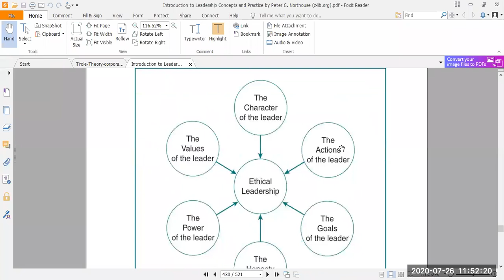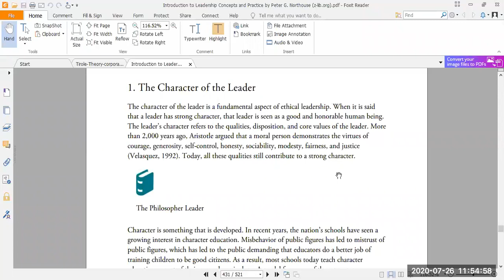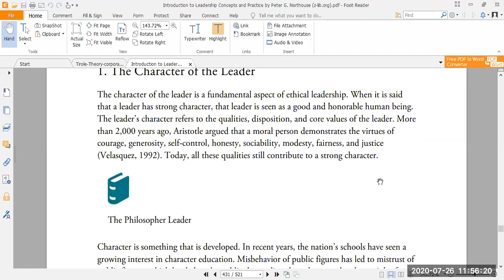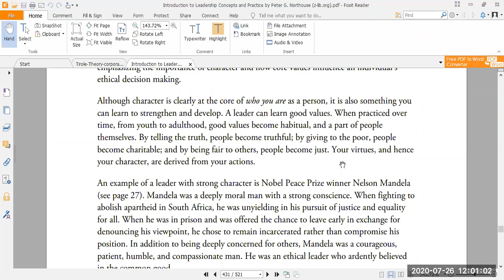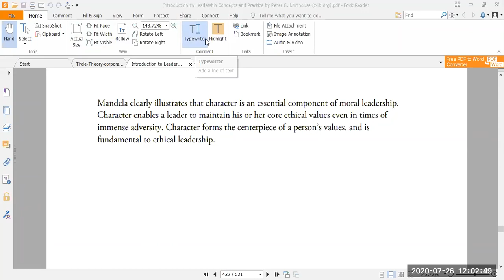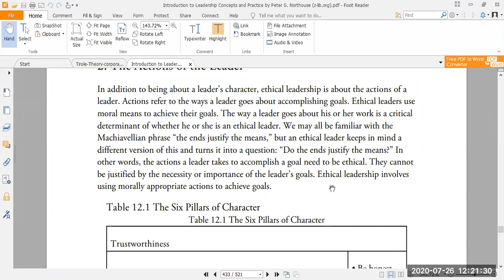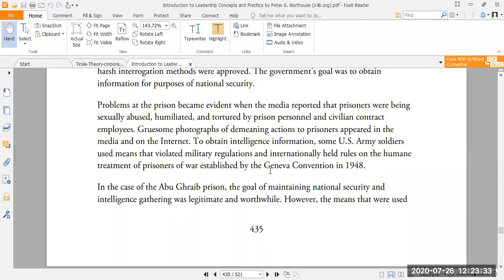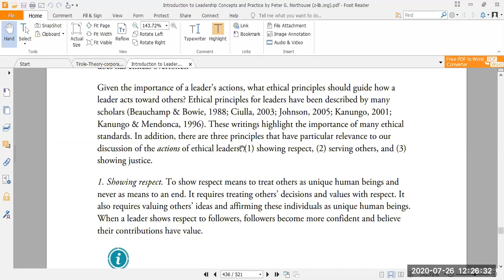Leadership & Team Management: Ethics in Leadership Part II with Practical Examples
This video discuss about ethical leadership and describe the different ethical factors and elements involved in ethical leadership.